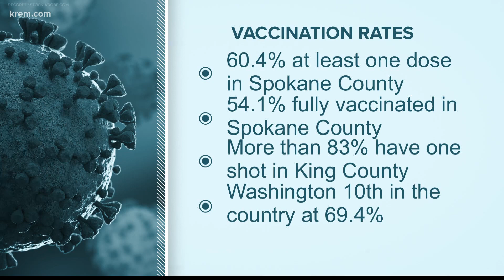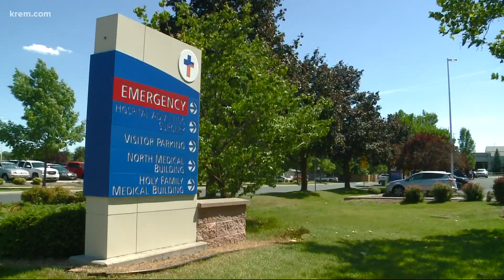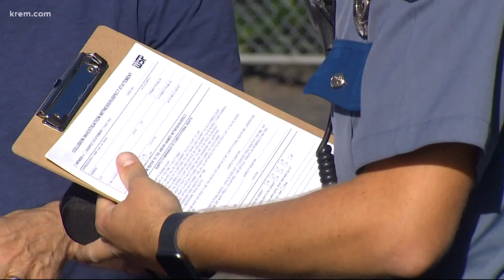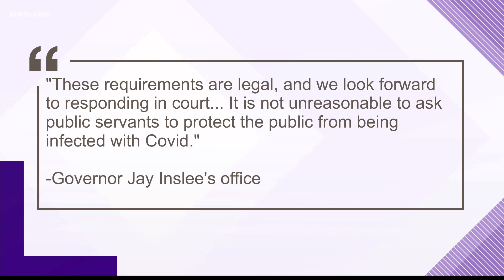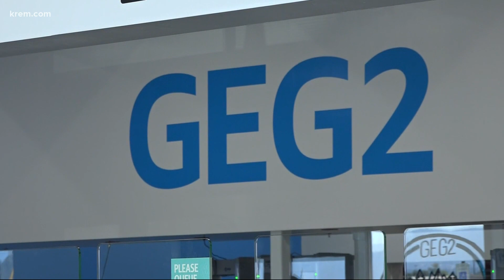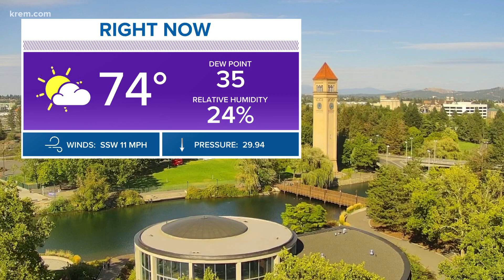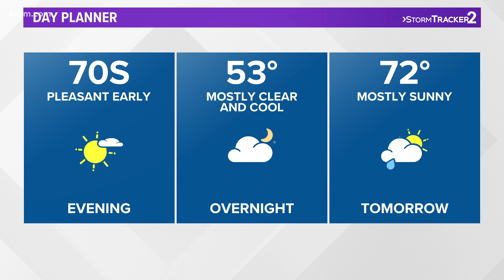Vaccination rates across Washington and other top stories at 4 p.m.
Top headlines from the Inland Northwest on Sept. 14, 2021 at 4 p.m.